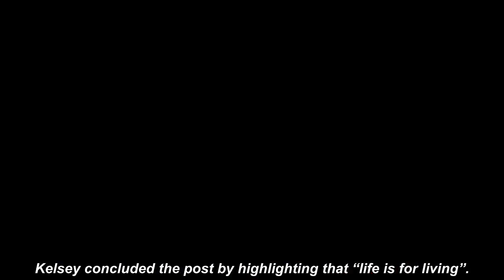Tom Parker's widow shares 'bittersweet' moment at first wedding with0ut her husband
TOM PARKER'S wife, Kelsey Hardwick, has addressed a "bittersweet" moment as she attended her first wedding since his death.